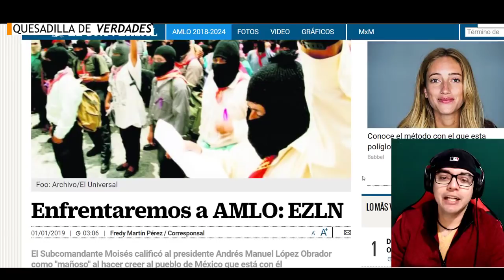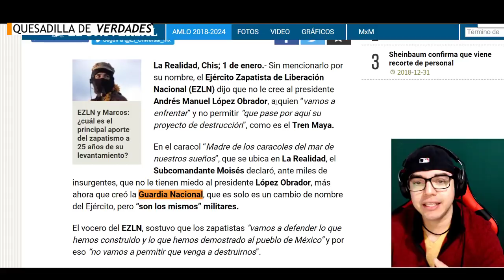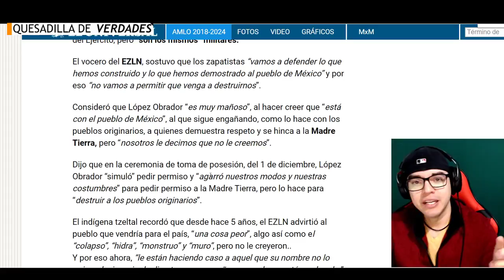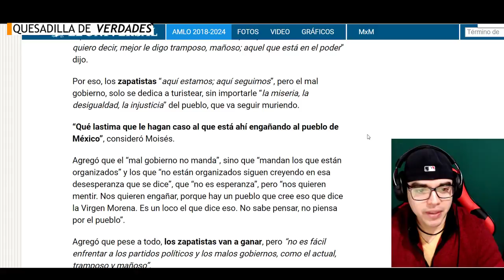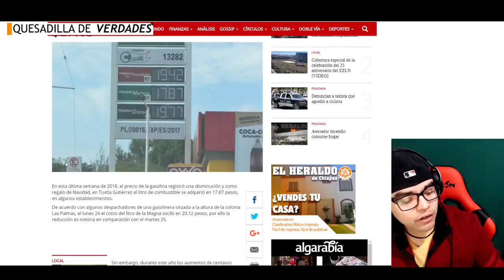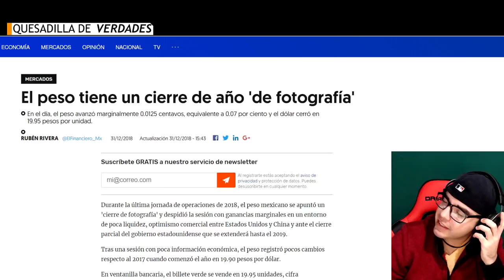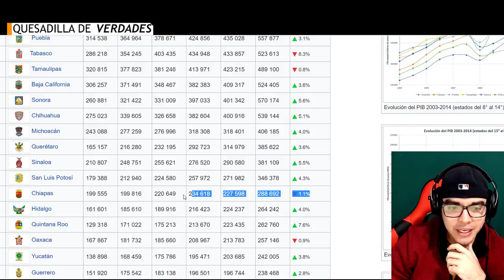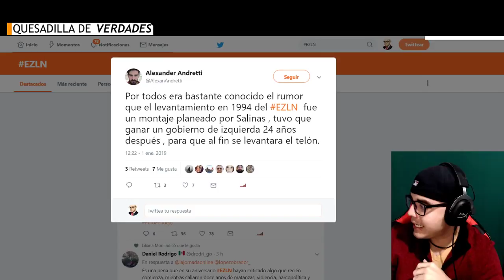Empiezan a boicotear a AMLO, apoyado por PANISTAS el EZLN ¡No es casualidad!